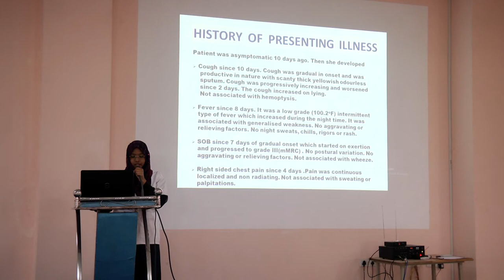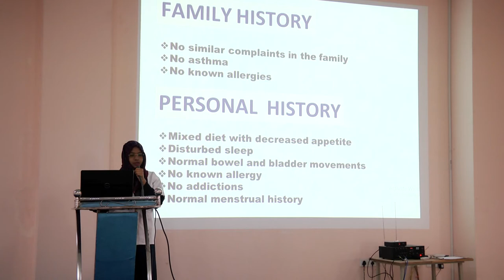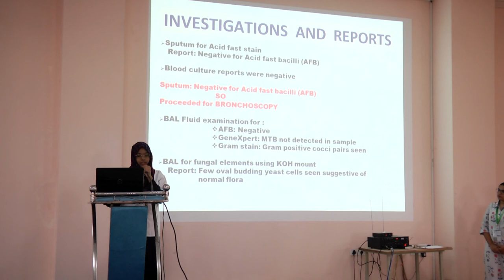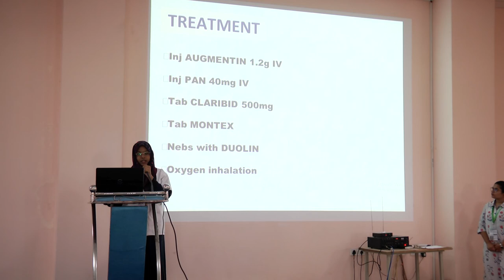Case Presentation | Vogt-Koyanagi-Harada Syndrome | Syeda Ahmadunnisa, Deccan Medical College